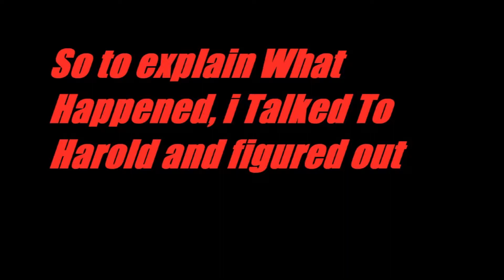Vault City And Ghoul City?! II Fallout 2(#8)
in this episode we make it to a place called vault city as well as fixing a problem at a power plant that houses some interesting individuals